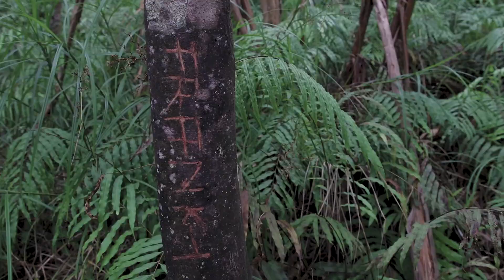Tatsuo Travels - Mount Talinis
Team Tatsuo went to Moun Talinis!!! I apologize for the "not so good" audio. I was a bit sick.